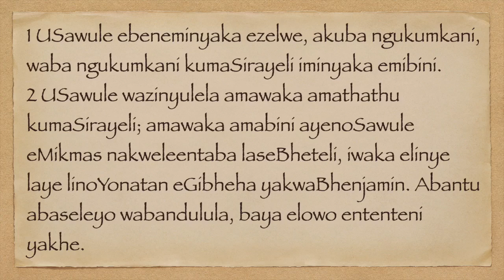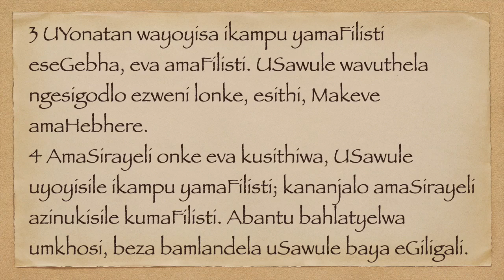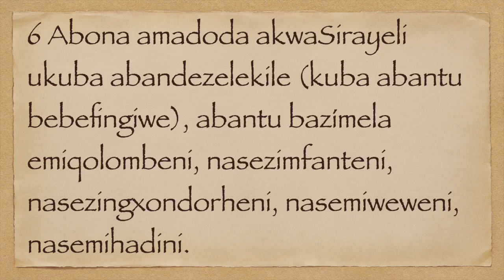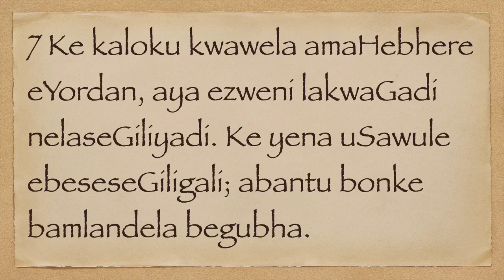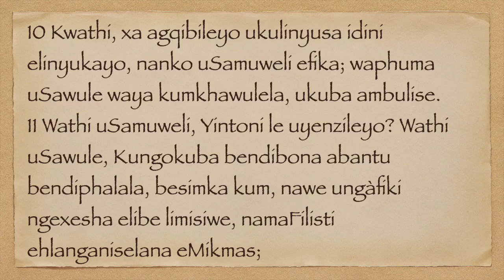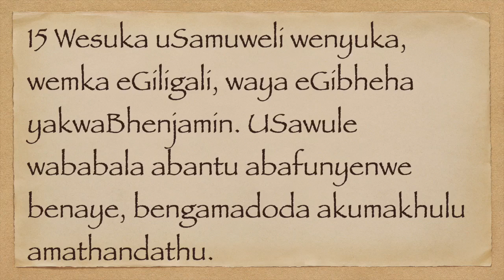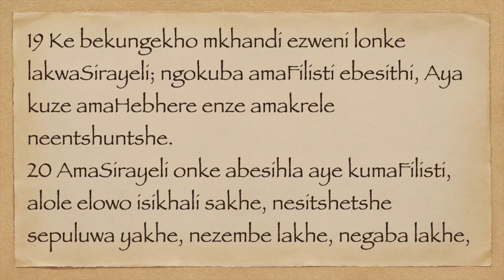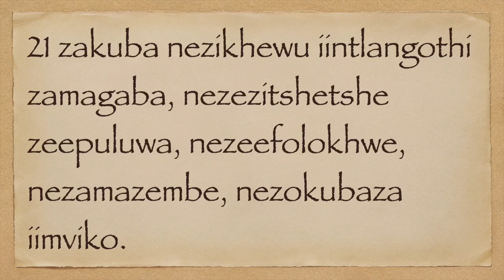USAMUWELI I 13